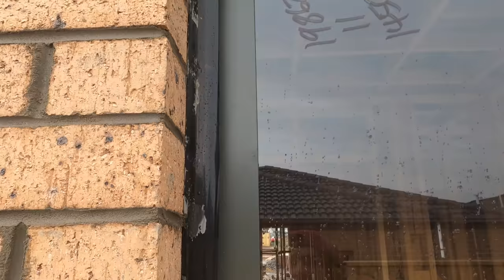Bricklaying Friday Beers House Update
House update 3 days in.
Deano on the trowel laying some good bricks.
happy friday have a great weekend guys!